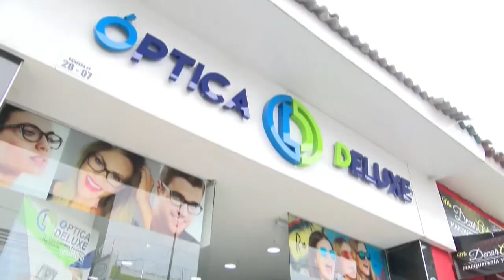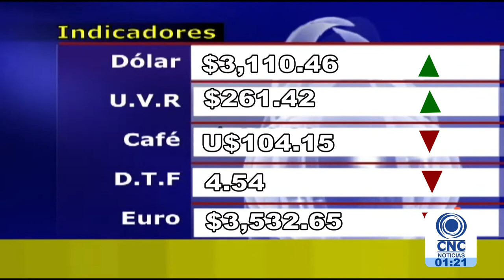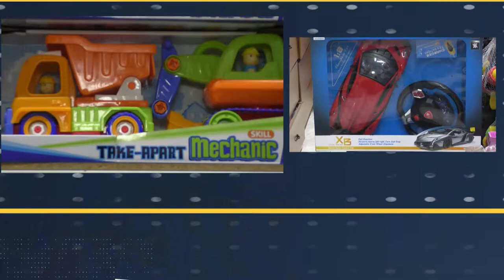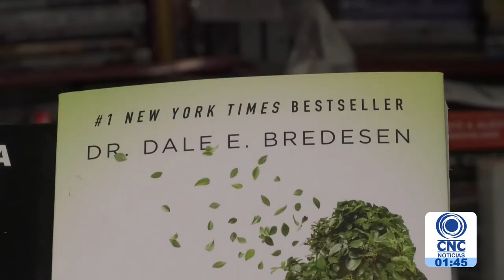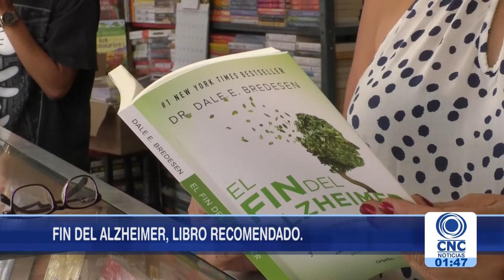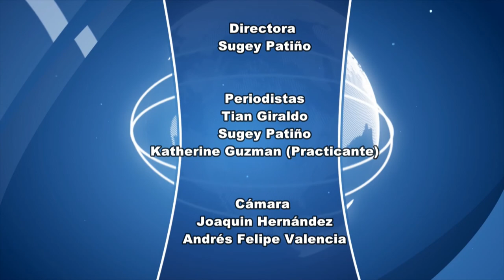CNC Noticias Tuluá primera emisión 1:00 p.m. febrero 08 de 2019